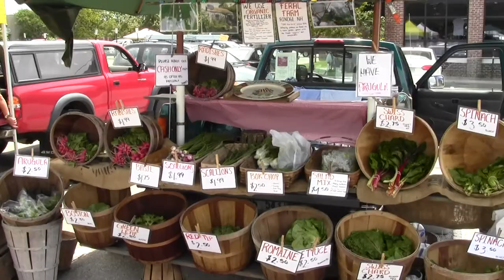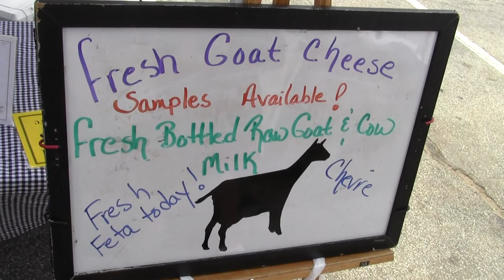ademo_unclesamkeene_2012_06_30_x006_freeconcord